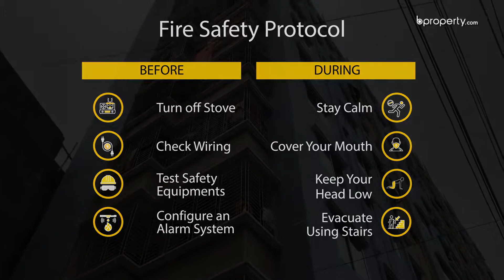Beautiful 1,215 Sq. Ft. flat in Mugdapara | Flat for sale in Dhaka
Live in one of the busiest places in Mugdapara. Check out this beautiful 1,215 Sq. Ft. flat that is ideal for small to midsize families. Its proximity to great educational institutions and healthcare facilities make this a great place to have a family. or call